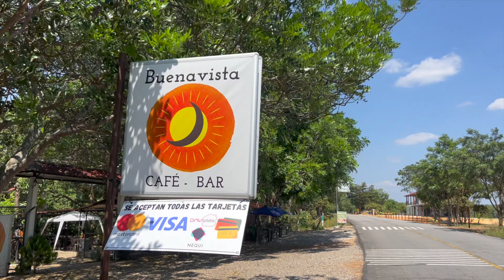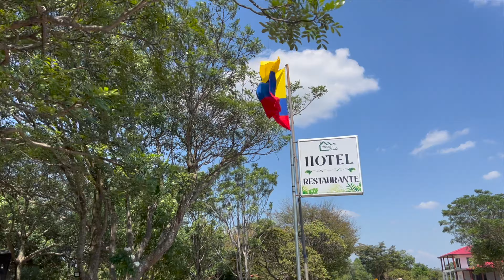THI: En Monterrey - Casanare / Buena Vista Café-Bar & Hotel Mirador The Green Paradise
Si estás por Monterrey (Casanare - Colombia) Te invito a que pases un día en compañía de nuestros amigos de Buena Vista!!!

Aquí te puedes contactar con ellos!!